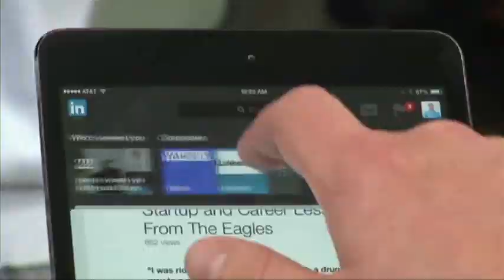Pop Art Legend's iPad Ingenuity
David Hockney one of Britain's most celebrated living artists is pioneering the art world yet again, turning his index finger into a paintbrush and his iPad into a canvas. AP's Haven Daley previews his new exhibit in San Francisco. (October 28)